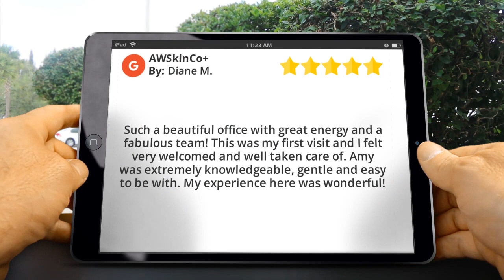AWSkinCo+ Murfreesboro Outstanding Five Star Review by Diane Mackenzie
Excellent Review

Such a beautiful office with great energy and a fabulous team! This was my first visit and I felt very welcomed and well taken care of. Amy was extremely knowledgeable, gentle and easy to be with. My experience here was wonderful!

AWSkinCo+
310 W Main St
Murfreesboro TN
37130